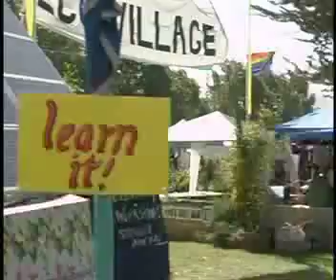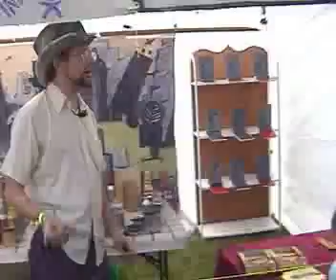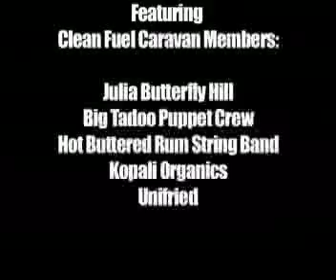Clean Fuel Caravan/Sustainable Living Roadshow- promo 2006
The Clean Fuel Caravan/Sustainable Living Roadshow is the first ever coalition of educators and entertainers that utilize renewable fuels in our ongoing outreach tours to share ideas and resources about sustainable living. We tour using clean fuels in response to the cycle of global and environmental crisis perpetuated by the petroleum fuel economy.